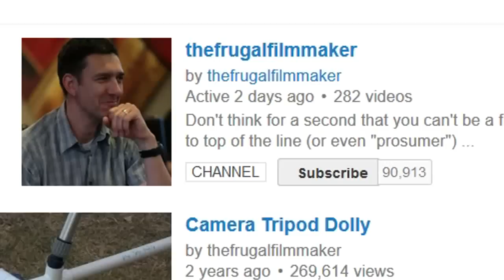Recap Q&A: What Camcorder Accessories?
Raynox HD-6000 Pro Wide angle lens (58mm thread)